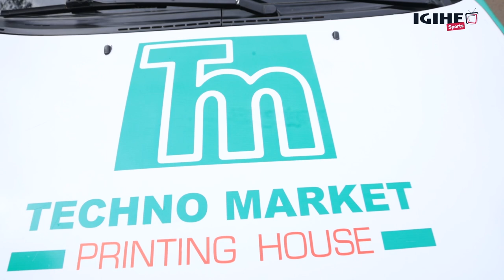Techno Market igiye kugabanya ibiciro bya serivisi itanga// Yishimiye isomo yakuye muri